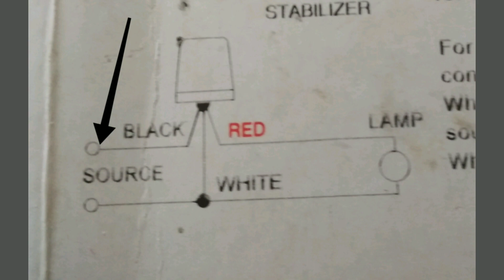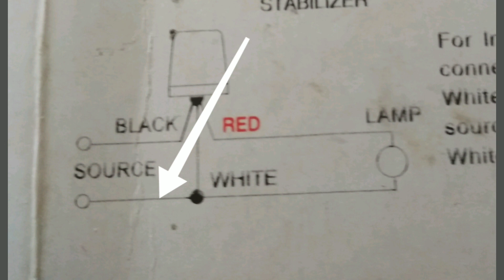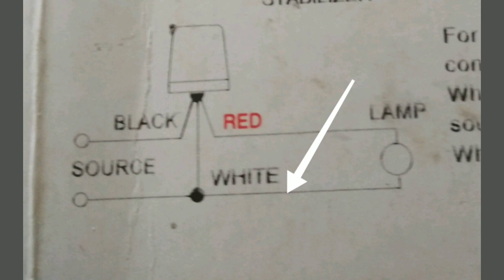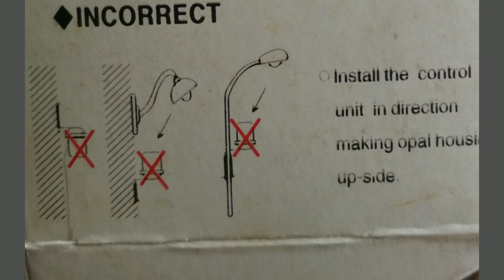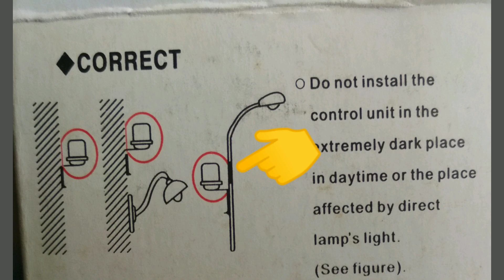PHOTO CELL | Cara memasang photo cell yang benar | dan cara memasang photo cell yang keliru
Dalam video saya yang berjudul PHOTO CELL | Cara memasang photo cell yang benar | dan cara memasang photo cell yang keliru menjelaskan dua cara yang sebaiknya anda juga tahu mana yang benar dan yang keliru.

Photo Cell ini dirancang untuk pemasangan Out Door atau pemasangan diluar ruangan. bahan material Photo Cell ini sendiri tahan terhadapa cuara panas dan cuaca hujan. Sehingga anda tidak perlu kawatir akan kerusakan akibat cuaca dalam waktu cepat.

Demikian video PHOTO CELL | Cara memasang photo cell yang benar | dan cara memasang photo cell yang keliru inj saya upload semoga bermanfaat buat anda.

salam
Okta pranajaya